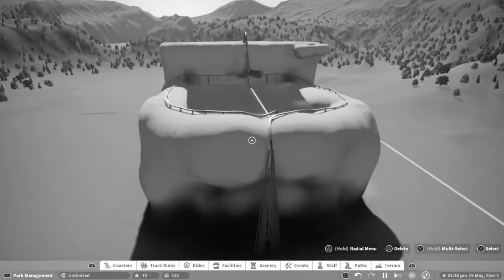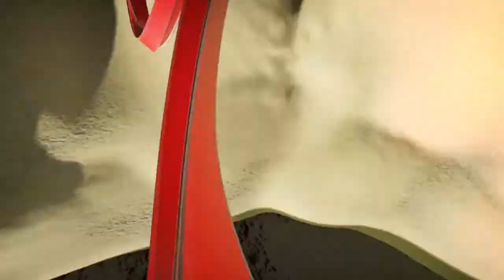The Dangerous Dumper - Planet Coaster Console Edition